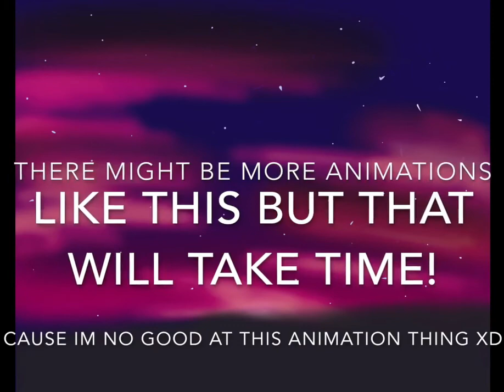Glad you came (undertale animation)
My first real animation!
Yay!!